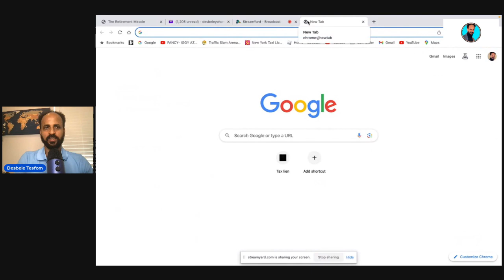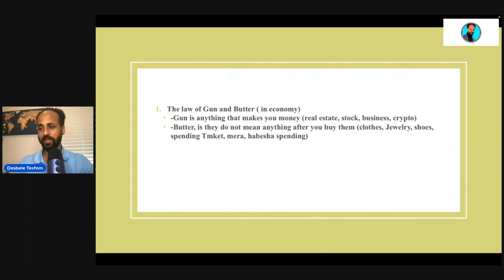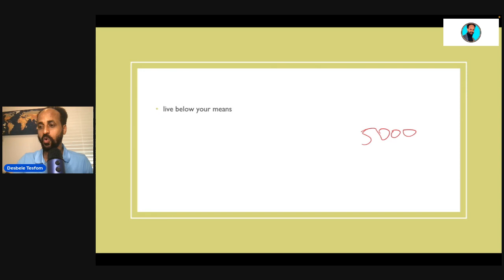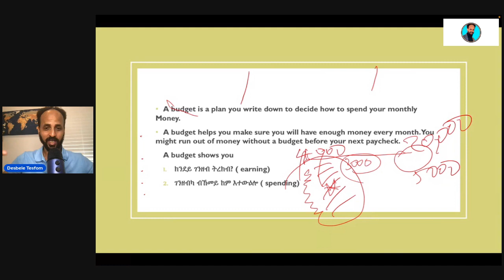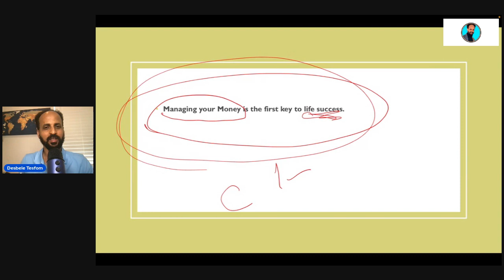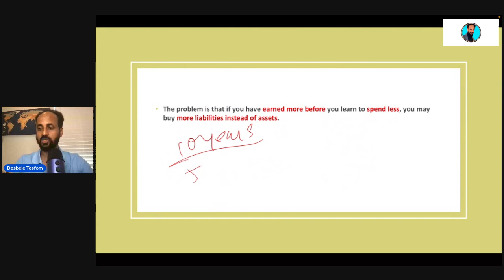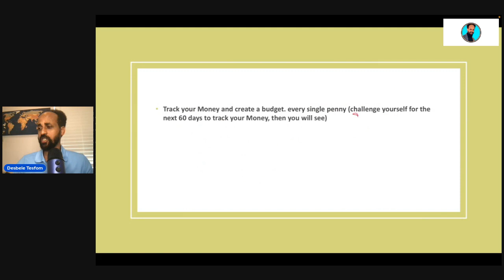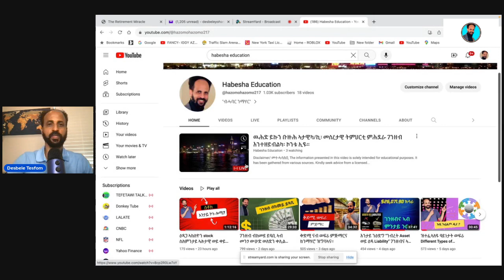ዉሕድ ይኩን ቡዙሕ ኣታዊካ ኪ፡ መሰረታዊ ትምህርቲ ምሕደራ ገንዘብ እንተዘይብልካ፡ ኮንቱ ኢዩ፡፡